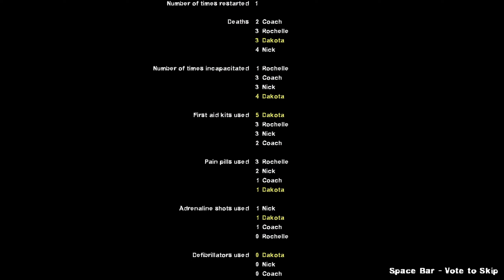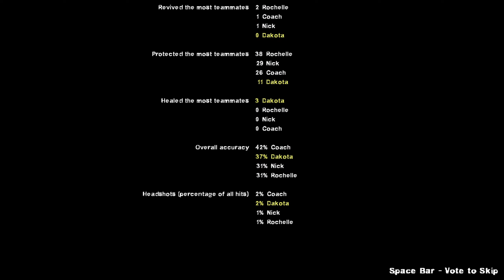Left 4 Dead 2: 4th of July Workshop Collection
Workshop title: Franky D. Coolsevelt's Workshop. (Link in comments below)

Not in the spirit of America to leave anyone behind, but I failed the end once because the A.I. couldn't keep up. *Shrugs* Also, I'm using a mod to revive in single player, after the A.I basically watched the Hunter get me at 7:25. I got the achievement for completing Cold Stream, I guess I've never actually played it on the PC version before.